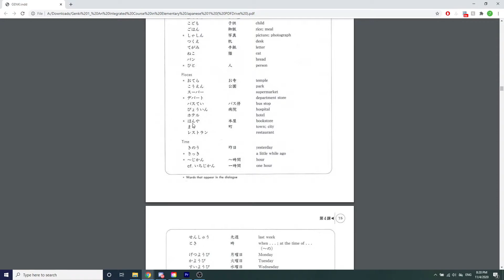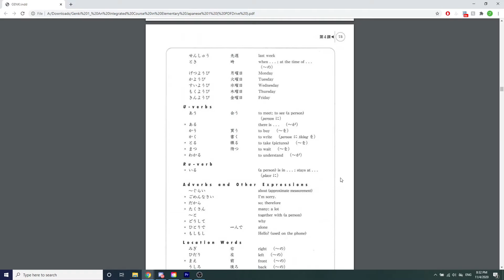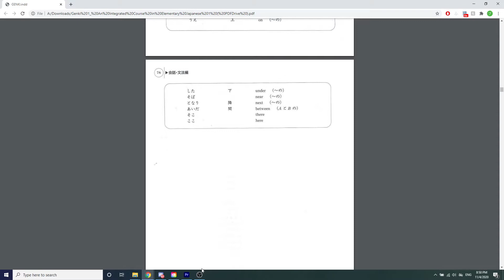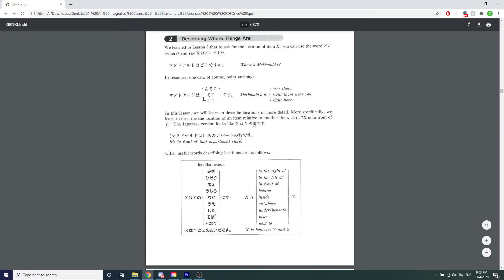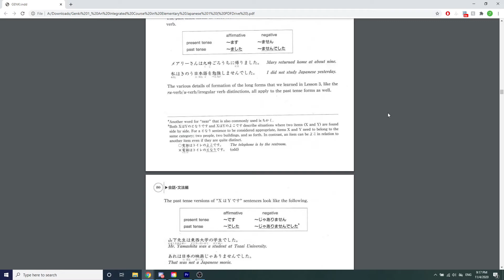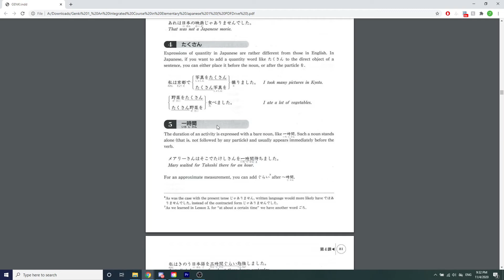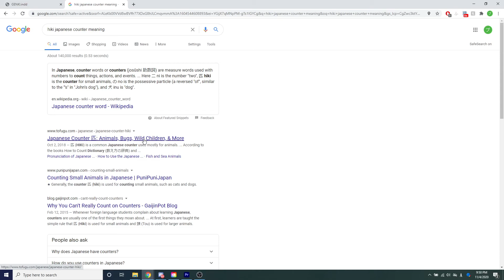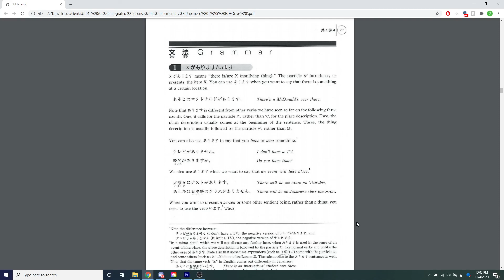Genki I Chapter 4 - Japanese Language Session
As a part of UTK's Japanese Peer Mentoring program, Peer Mentors help students with new and difficult concepts, in addition to teaching about Japanese culture. In this session (11/4/2020), Genki I Chapter 4 is reviewed. This session was hosted live on Discord as a part of the Peer Mentoring program, so it is not edited for conciseness or quality - please treat it like an archive of a livestream, we are humans and make mistakes or errors as well, so please comment if you happen to catch one we did not catch later on.

This video is intended as commentary and supplement to the Genki I textbook.